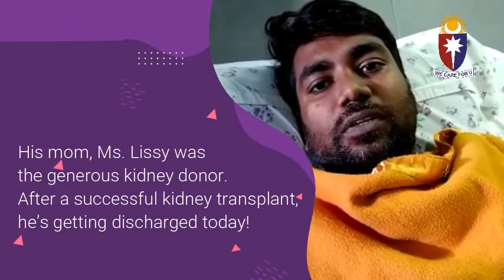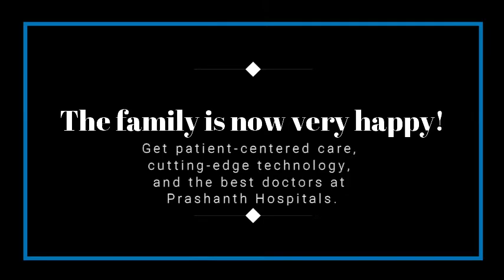Successful Kidney Transplant Story! - Prashanth Hospital, Chennai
The power of organ donation is best told through personal stories! Mr. Vishwanath from Trivandrum (Kerala) suffered from Chronic Kidney Disease for the past one and a half years. After a successful kidney transplant, his creatinine has gone down from 9.2 to 1.2. He’s getting discharged today. The family is now very happy! Get patient-centered care, cutting-edge technology, and the best doctors at Prashanth Hospitals.

ADDRESS:
PRASHANTH HOSPITALS

Prashanth Super Speciality Hospital Kolathur Branch
No.1354 - 1A & 1B, Block, No-45, Jawaharlal Nehru Rd,
Madhavaram, Chennai, Tamil Nadu 600099